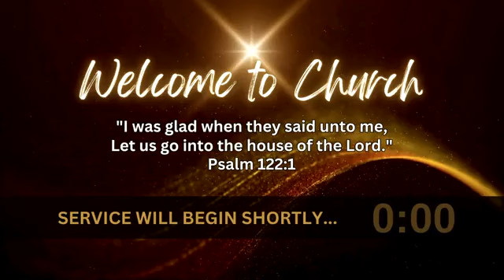Sunday 1-21-24 - Sun AM - Mercy For Mercy - Pastor Dale Buchanan